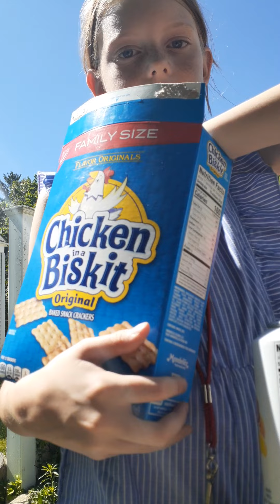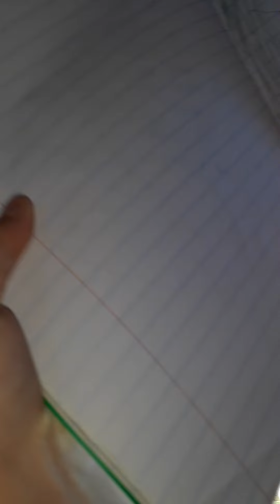My 1 year anniversary on YouTube CELEBRATION!! PT 2